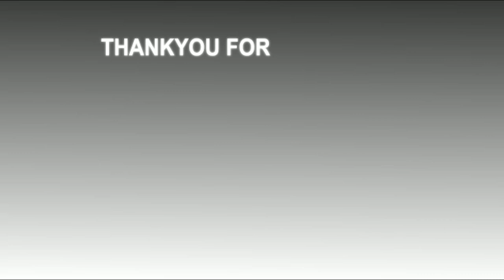बिहार बाल कला जी पटना सांस्कृतिक कार्यक्रम में शामिल हुए भोजपुरी अभिनेता कुणाल सिंह/apnalive.news